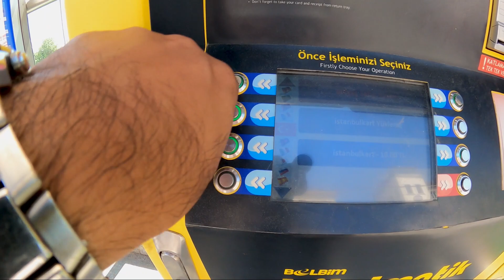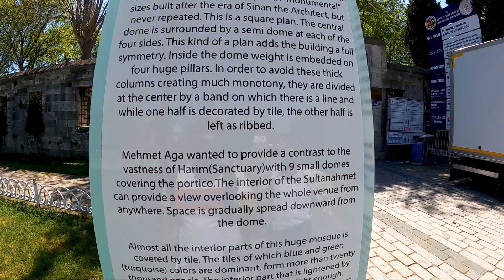Istanbul Treasures: Blue Mosque and Hagia Sophia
The Blue Mosque (or Sultanahmet mosque) is not one of the biggest but it's one of the most beautiful. It's called the Blue Mosque because of blue tiles on the walls. Hagia Sophia is a treasure from the Byzantine and Ottoman Empires. It was once a church, later a mosque, and now a museum.
 TimeCodes:
► 00:00 - Intro
► 01:03 - Istanbul City
► 01:56 - Istabul Kart Info
► 03:26 - Hagia Sophia
► 06:04 - Blue Mosque
► 06:46 - Lunch Time
Some Google Maps Coordinates:
Pamukkale:
Antalya:
Cappadocia
Trabzon
Istanbul
-iPhone 12 Pro Max
-iPhone 12 Pro
-DJI Mini 2
-GoPro Hero 9
-GoPro Hero 8
-My Camera Canon M50
-Boya Microphone
-SanDisk Extreme Card
-ULANZI MT-08 Mini Extendable Handheld Tripod
-rts Universal Travel Adapter
-22 Reasons To Upgrade I is the DJI Mavic Air 2 WORTH IT? I Mavic Mini VS Mavic Air 2